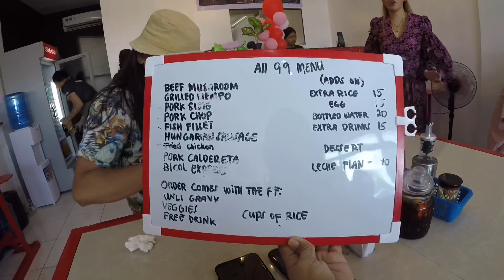Nabitin sa kain, nag mangga pa sa gedli